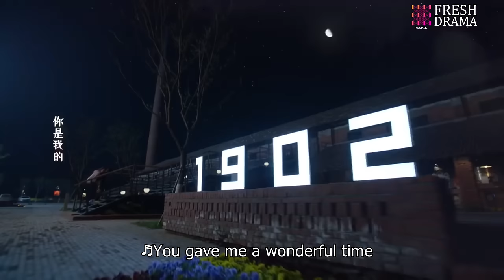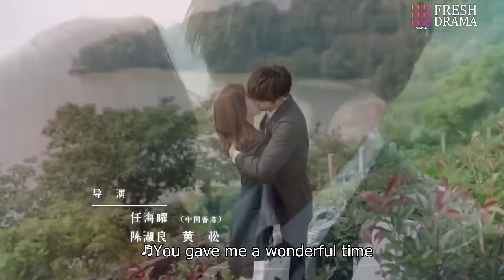【Multi-sub】Wonderful Time EP10︱Tong Mengshi, Wang Herun | Fresh Drama